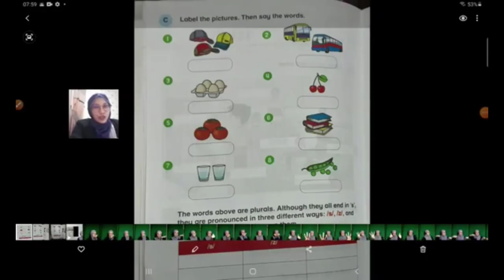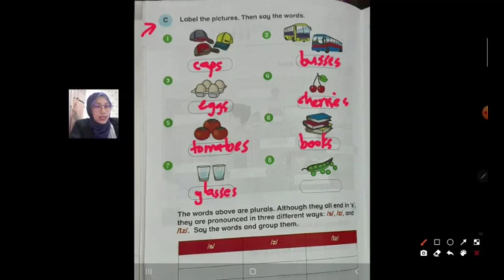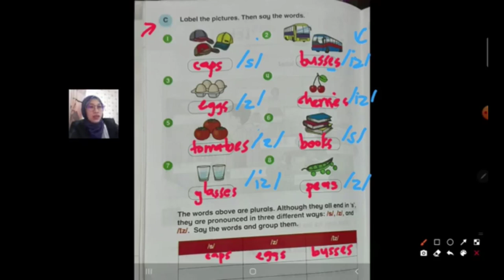English Year 3 CEFR | Module 6 Food Please | Phonics Learn To Read | 3 Sounds of the Plural "S"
Join Madam At's Phonics English class and learn how to read easily by identifying the sound of letters.

00:00 - [Introduction]
00:35 - [Phonics and Pronunciation
03:00 - [Activity]

Join and follow Madam At's page on Osem Apps for more English revision notes and quizzes

If you're a teacher and willing to contribute your ideas on notes and practices while getting royalty feel free